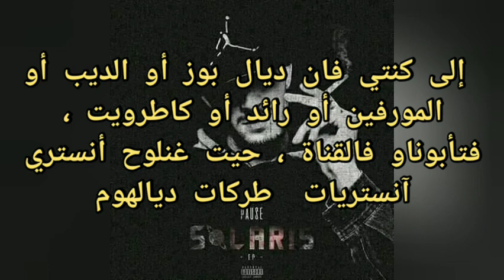Instrumental Megalomania - [اللحن]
Instru megalomania
Pause megalomania اللحن
لحن megalomania
لحن بوز فلو
Instrumental pause flow
Instru pause megalomania
Instri pause megalomania
لحن ميغالومانيا